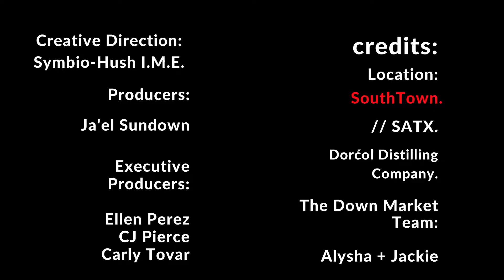The Down Market S02 E07: The 210 Creative Collective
In the second season finale of The Down Market, we checked out 210 Creative Collective! The Collective is aimed to create more conversation with creatives and small business to help individuals move forward with ideas, projects, and to grow a positive creative community in the San Antonio area.

If you're looking to grow your creative project, get some exposure, or just enjoy the company of like-minded creatives, come join the 210 Creative Collective!